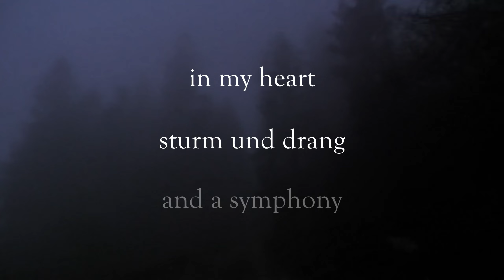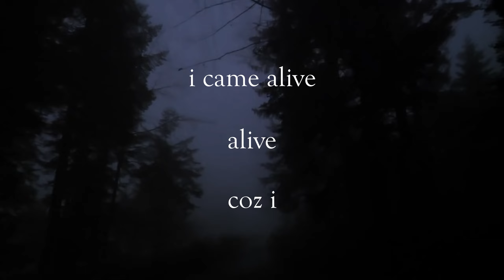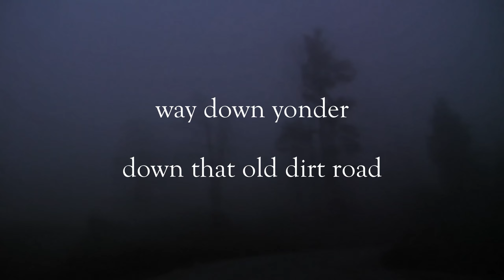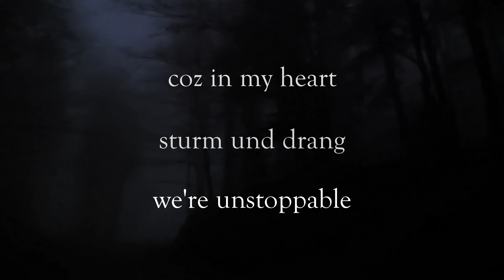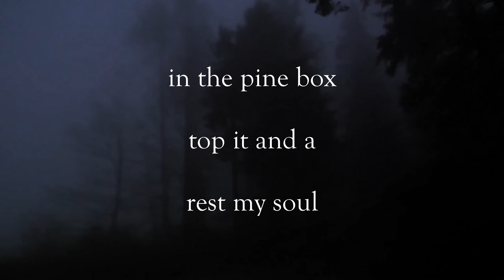Lauren Krothe - A Darker Side (Lyric Video)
from the album "child of babylon"
written and performed by lauren krothe